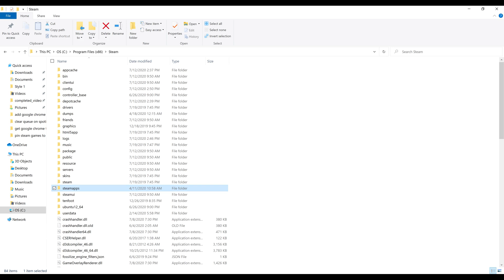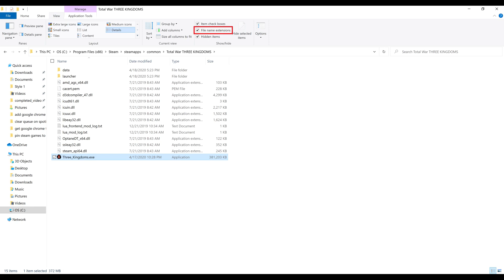How to Pin Steam Games to Taskbar in Windows 10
In this video I'll show you how to pin Steam games to your Windows 10 taskbar.

Timestamps:
Introduction: 0:00
Steps to Pin Steam Games to Taskbar in Windows 10: 0:29

Video Transcript:
Steam is a great platform for PC gaming. However, when you're absolutely itching to play a game, having to launch Steam just to launch a game can feel like a lot of clicking. Thankfully, you can pin the Steam games you're playing most to your Windows taskbar, which will launch both Steam and the game, moving things along a little bit faster.

Now let's walk through the steps to pin Steam games to your Windows 10 taskbar.

Step 1. Launch "File Explorer" on your Windows PC, and then navigate to your Steam application folder. By default, this will be at the the location path displayed on the screen.

Step 2. Click to open the "steamapps" folder, and then click to open the "common" folder. You'll see a list of all of your Steam games that are installed on your computer.

Step 3. Open the folder for the Steam game you want to pin a shortcut link to your Windows 10 taskbar for, and then locate the executable file that launches that game. This file will have an EXE file extension. If you don't see the file extensions, you can enable them by choosing "View" along the top of the screen, and then placing a check mark in the box next to "File Name Extensions" in the Show/Hide section.

Step 4. Right-click the executable file after you find it to display a menu, and then click "Pin to Taskbar" in that menu. The shortcut icon for that game will now appear on your Windows taskbar. Going forward, when you click your Steam game shortcut on your Windows taskbar, Steam will load and your game will launch.